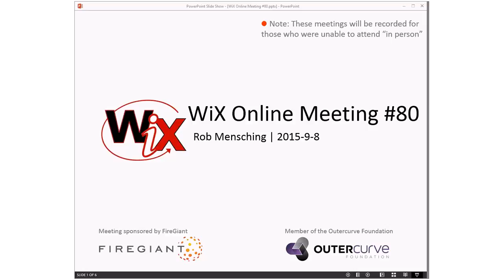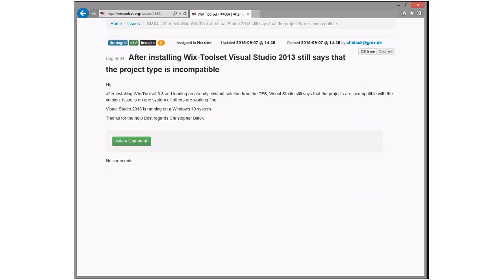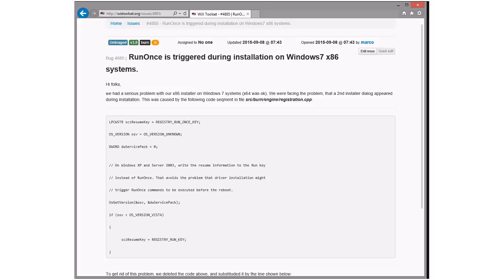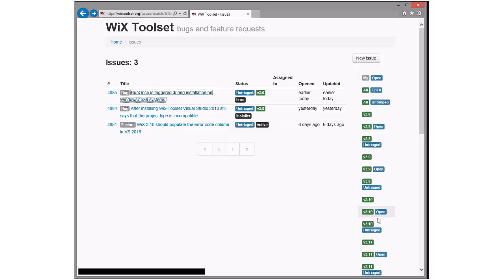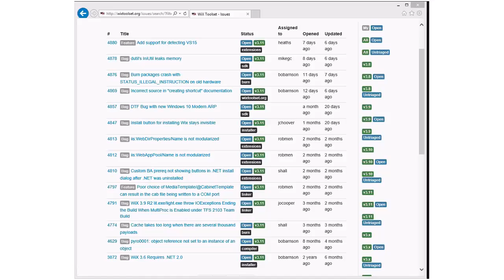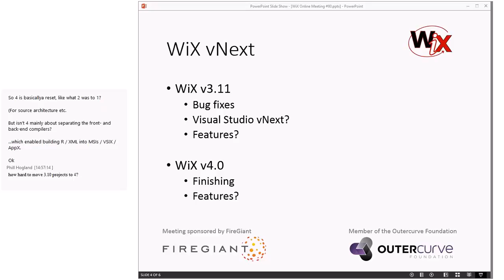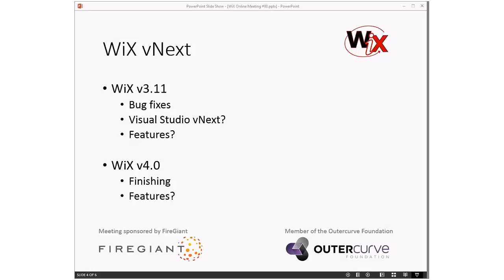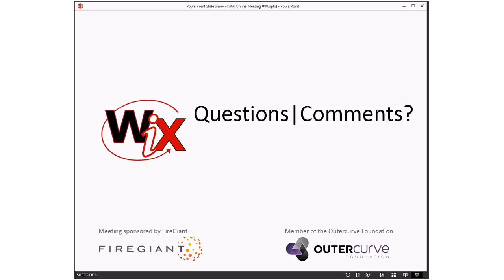WiX Online Meeting #80